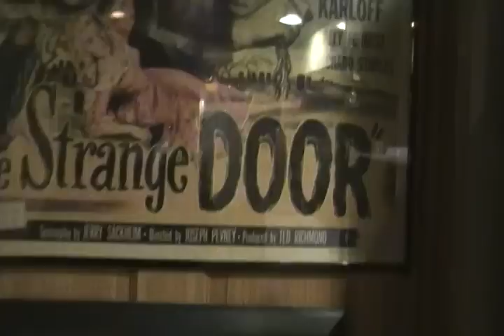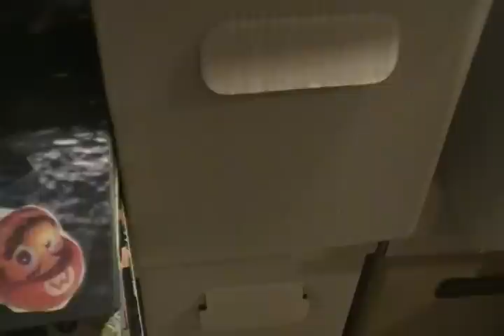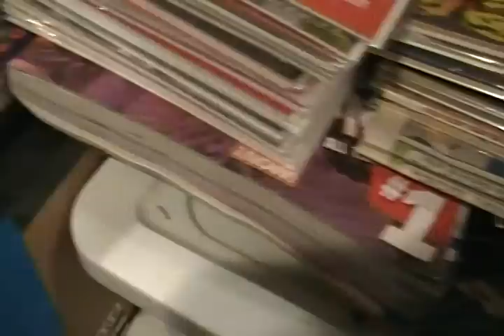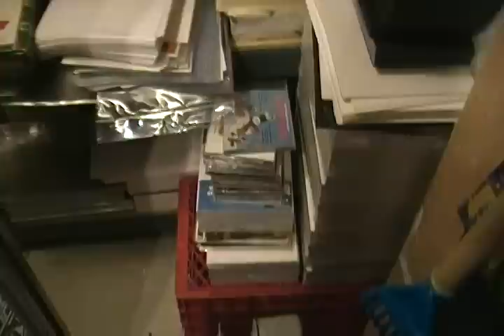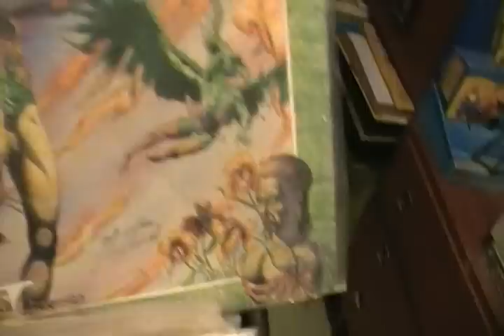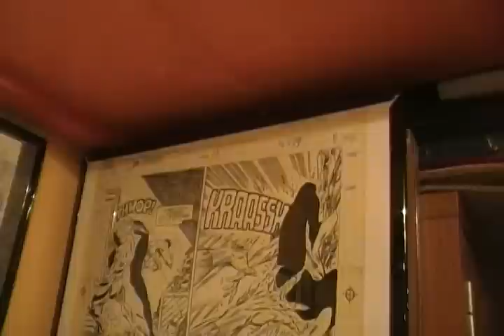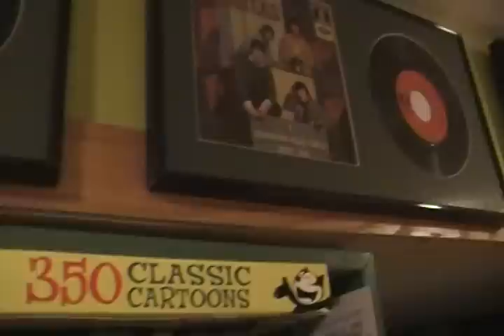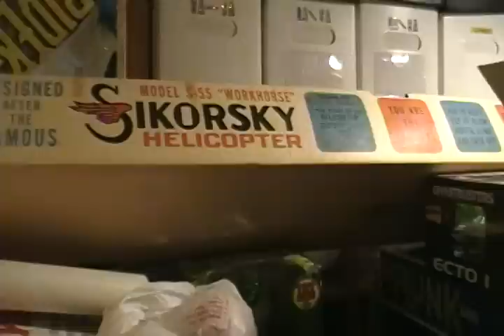CaptainStrangelife Comics and Collectibles Ep.221 THE INNER SANCTUM COMIC ROOM (1)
An inside look at the World of Stuff part one.